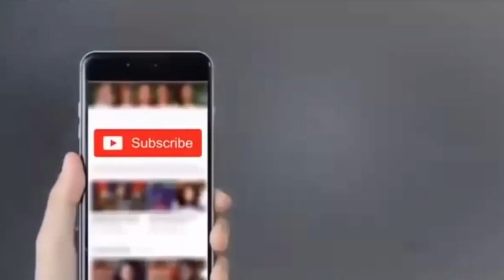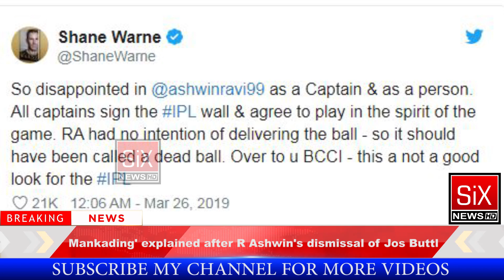What is MANKADING ? Why is it called Mankad ? Ashwin vs Buttler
ipl live,
ipl highlights,
ipl 2019,
Ashwin vs Buttler
mankading in ipl 2019,
ashwin mankading,
buttler mankading,
kxip vs rr mankading,
mankading controversy in ipl,
what is mankading in cricket,

On Monday, Ravichandran Ashwin's 'Mankading' of Jos Buttler in the IPL has sparked a debate on whether this form of dismissal is in the spirit of the game or not. But first let's understand what 'Mankading' is, and let's take a closer look at what the law says. Do you think what Ashwin did was fair? Join me in this brand new episode of Cricket with Snehal.

Social Links